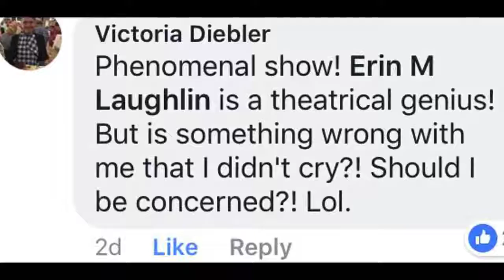'night Mother FINAL WEEKEND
'night Mother